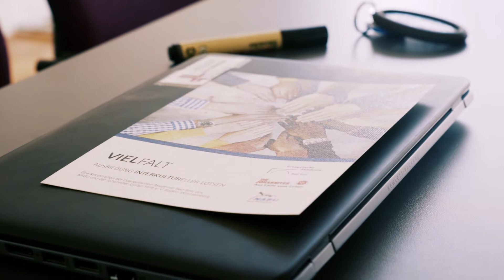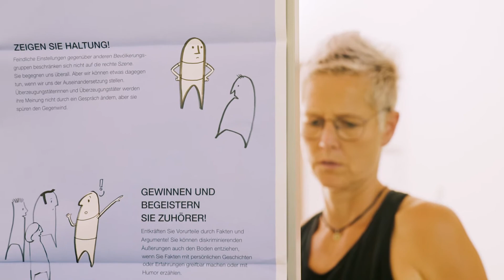Interkulturelle Lotsen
Mit dem Finger auf andere zeigen? Wir fangen erst einmal bei uns selbst an.
Wie können Verbände das Nebeneinander verschiedener Wertvorstellungen als Bereicherung verstehen? Auf welche Weise können Geflüchtete und Migranten an hiesigen Aktivitäten und Strukturen teilhaben und zu ihrem Gelingen beitragen?

Mit dem Projekt "Ausbildung interkultureller Lotsen" will die Evangelische Akademie Bad Boll gemeinsam mit Johannitern und NABU eine Erhöhung und Verstetigung kultureller Sensibilität in ihren baden-württembergischen Landesverbänden erreichen.